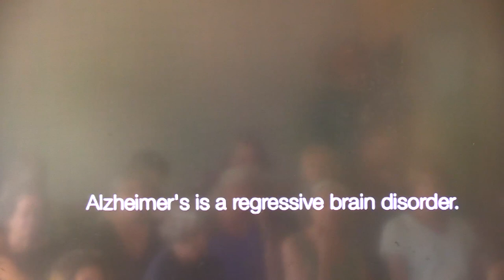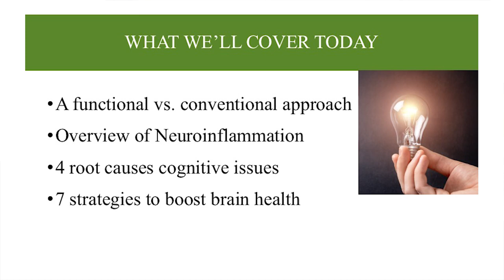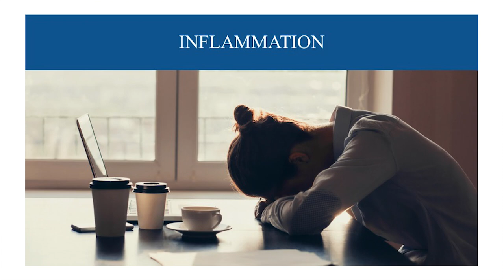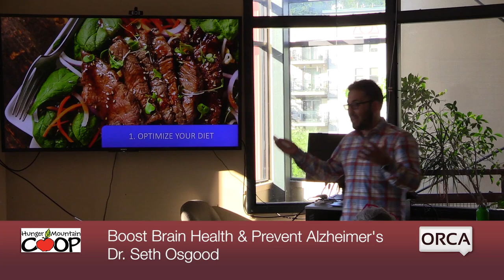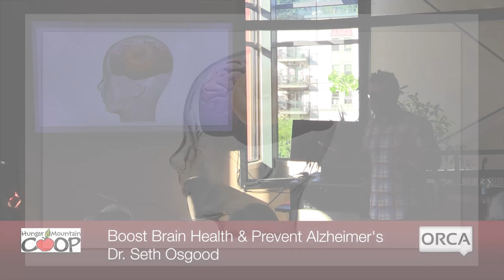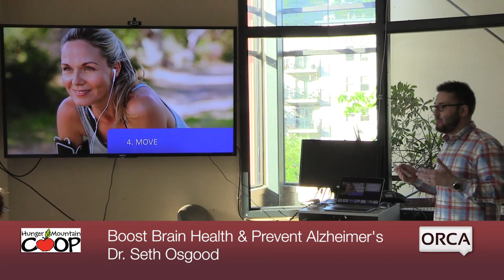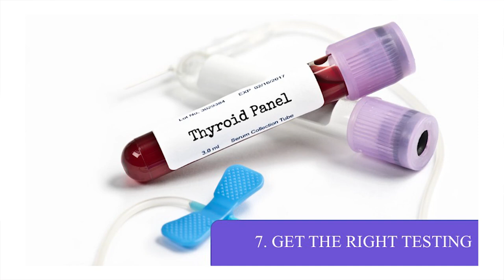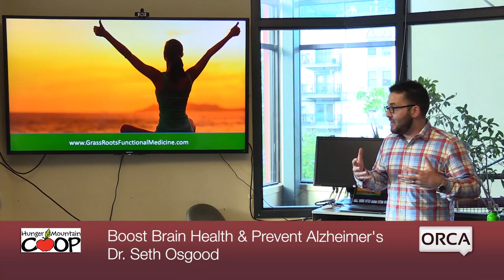Hunger Mountain Coop Workshop - How to Boost Brain Health and Prevent Alzheimer's